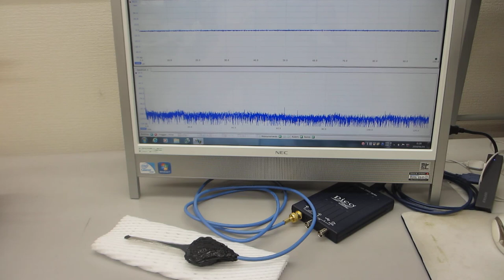超音波の伝搬特性（非線形特性、応答特性、ゆらぎの特性、相互作用）を評価する実験（超音波システム研究所）